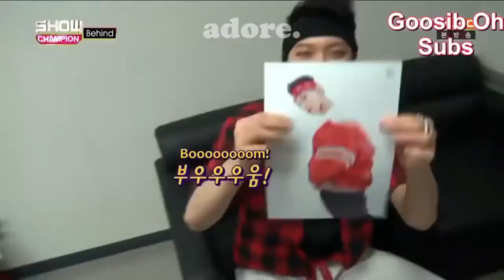doyoung and ten *tom and jerry* moments (doten)